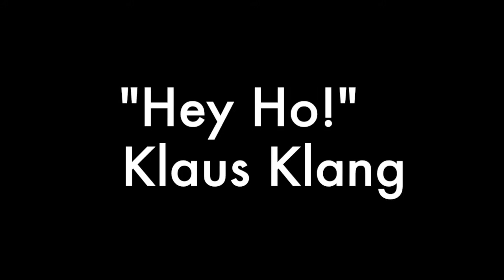Klaus Klang - Hey Ho!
New single from the forthcoming album "Hollowbody"
Written, performed and produced by Klaus Klang.

This video made with iMovie, Phone Booth, Avidemux, a cheap ACER phone and a FOSCAM webcam.

"Congo Jazz"
"Ain't Nature Grand"
"Bosko's Party"
"Bosko's Holiday"